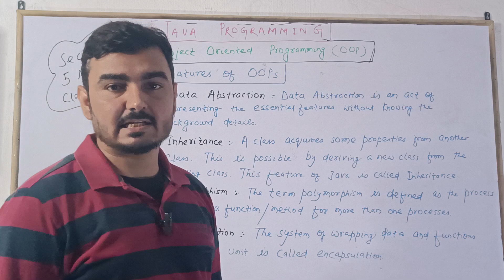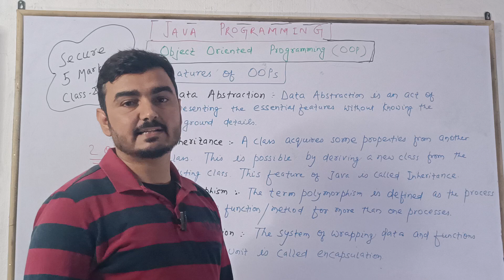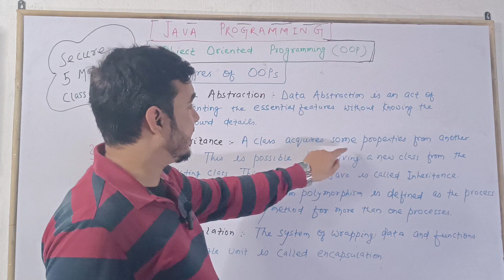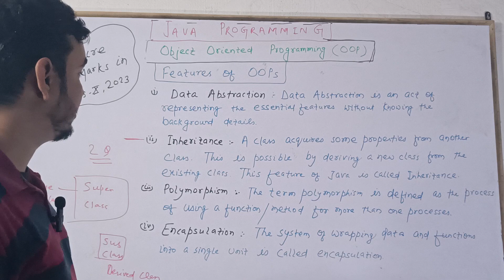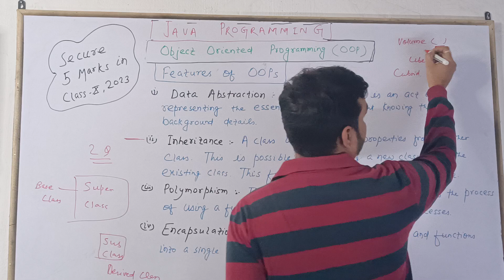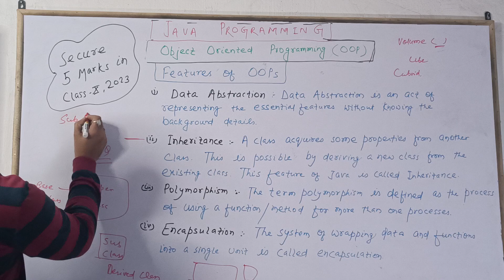Java programming for beginners. Very important for ICSE class 9 and 10.